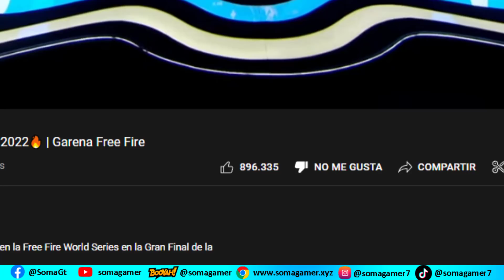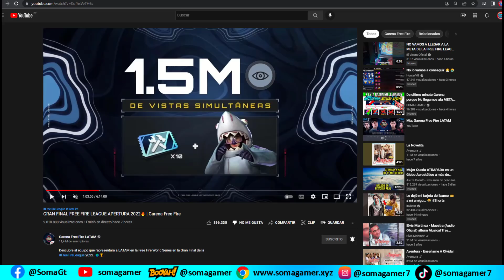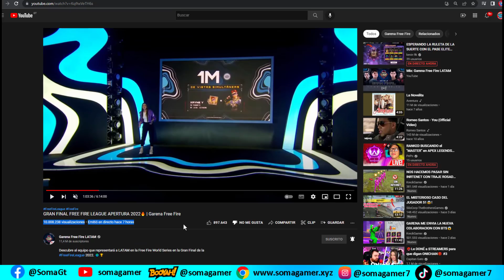🔥Garena Dará todos los premios de la FreeFire League 2022? porque no se pueden reclamar los premios?